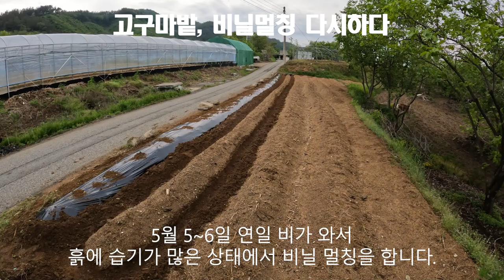고구마밭, 비닐멀칭 다시하다 20230507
고구마, 비닐멀칭 않고 심어도 될까요? 4월 24일에 동영상을 올린 바 있습니다.
4월 24일에 비닐멀칭도 않고 물 역시 주지 않으면서 실험적으로 도전한 것입니다.
과연 어떻게 되었을까요? 무모한 도전이었습니다.

이 밭에 좀 더 기다렸다가 들깨파종 할까? 고민하다가 아직은 고구마 심는 것이 늦지 않기 때문에 다시 비닐멀칭 하여 다시 고구마를 심기로 결정였습니다.

이번에는 고구마를 심을 때 물을 주면서 심기로 하였습니다.
많은 공부를 하였답니다.

이러한 안내가 고구마심기 비닐멀칭 정보공유 차원에서 조금이나마 도움이 되었으면 합니다.

[Tag|태그]

2021년 9월부터 유튜브를 제대로 하자고 마음먹은 유튜버입니다.